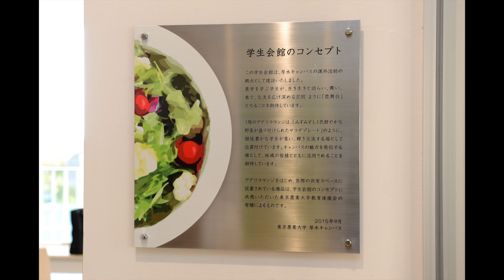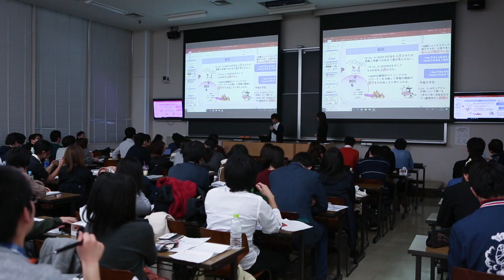厚木キャンパス紹介